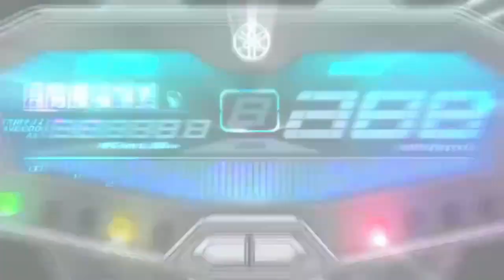YAMAHA MT-07 FZ-07 raw sound (no wind) | Exhaust is too loud (Deep Bass)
It was a bad day to ride. It was raining hard. But I had no choice. I needed to buy something. Everywhere I went, alarms sounded off because of my exhaust. If you listen to it in person, it's not actually that loud compared to other bikes with straight pipes or open mufflers. The thing is it has this really deep rumble because the outlet of my muffler is almost 4 inches. I love every note that comes out of it.

Audio:
Vivo S1 PRO